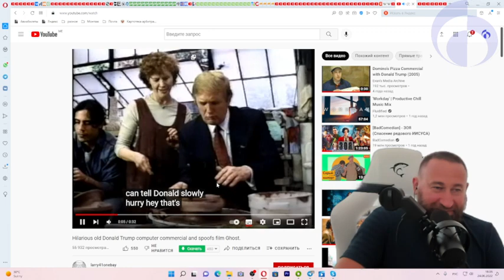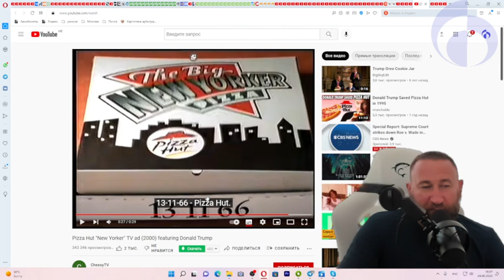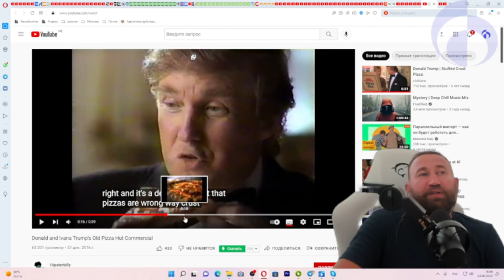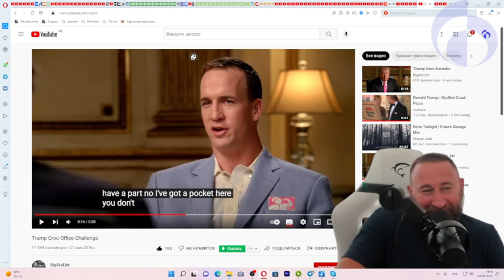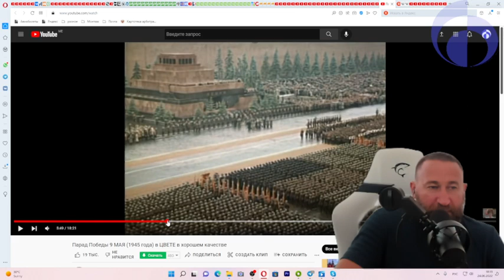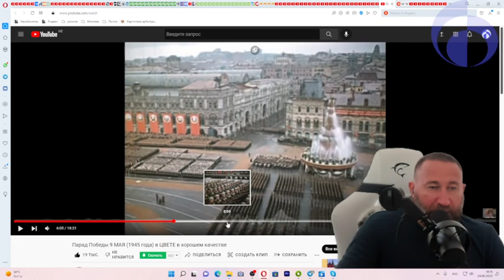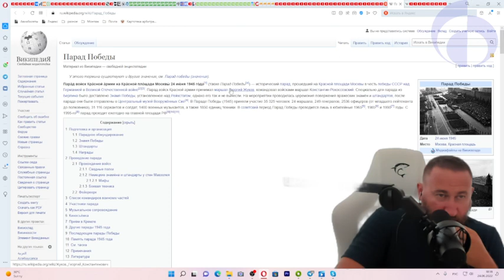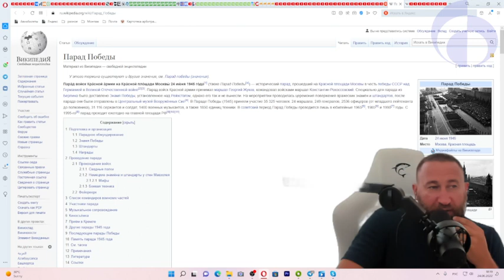Памяти парада победы (единственного)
24 июня 2022